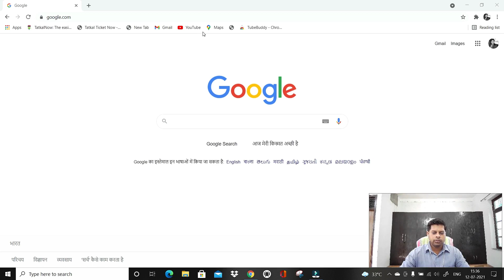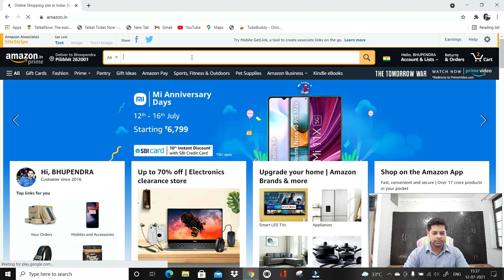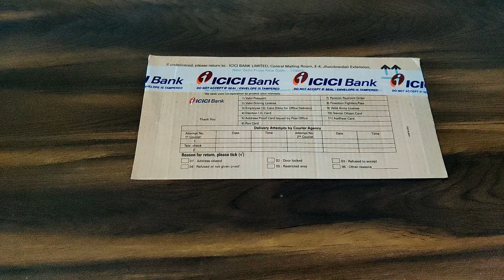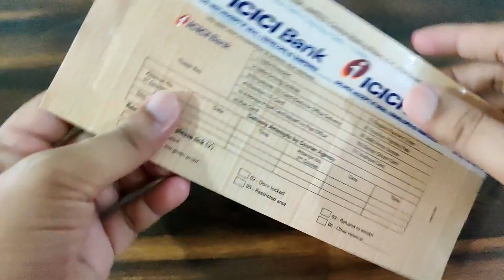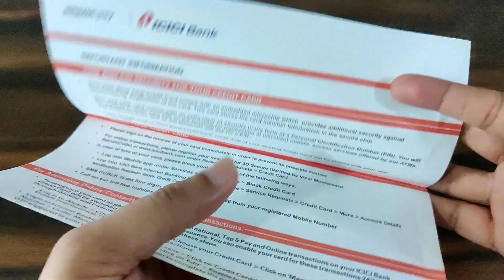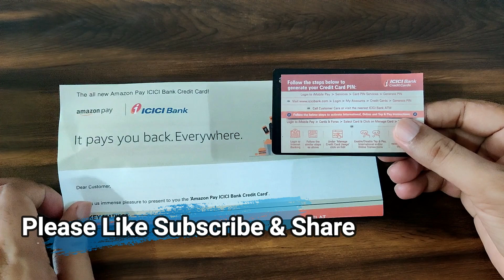Application Process, Uses And Unboxing of Amazon Pay ICICI Bank Credit Card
3 in 1 MC4 Connector